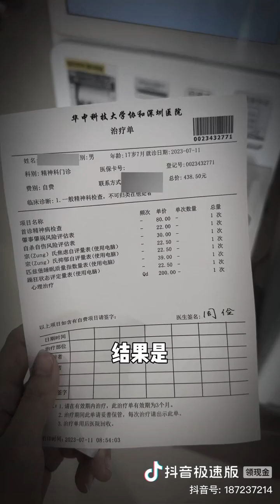@周Rich致中国家长:跟孩子说“对不起”,很难吗?亲子关系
致中国家长:跟孩子说“对不起”,很难吗?亲子关系